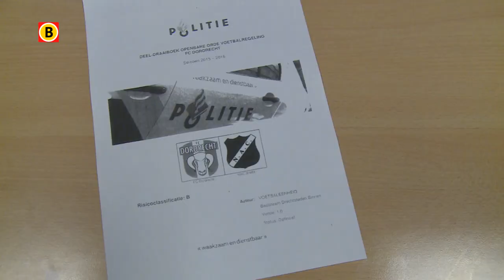NAC-fans boos op burgemeesters: 'Verplichte busreizen zijn onnodig en illegaal'